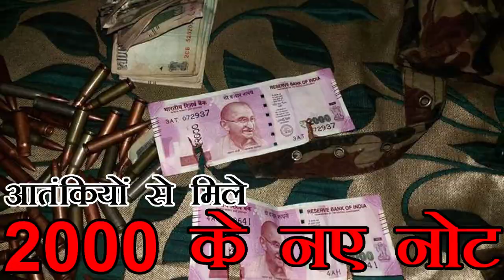कश्मीर में 2000 के नए नोट बरामद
उत्तरी कश्मीर में बांदीपोरा जिले के गोरीखान गांव में सुरक्षाबलों और आतंकवादियों के बीच मंगलवार को मुठभेड़ में दो आतंकवादी मारे गए। इन आतंकियों के पास से हथियार के साथ ही हाल ही में जारी हुए 2000 रुपए के नोट भी बरामद हुए हैं।

आधिकारिक सूत्रों ने बताया कि गोरीखान गांव में आतंकवादियों के छिपे होने की सूचना मिलने पर सुरक्षा बलों और जम्मू-कश्मीर पुलिस के विशेष अभियान दल ने सोमवार देर रात एक संयुक्त अभियान चलाया। रात हो जाने के कारण अंधेरे का लाभ उठाकर आतंकवादी भाग न सकें इसके लिए सुरक्षा बलों ने पूरे क्षेत्र की घेराबंदी कर दी। सुबह होने के साथ ही जवानों ने तलाशी अभियान शुरू कर दिया।

इसी क्रम में जब वह गांव की ओर बढ़ने लगे तो वहां छिपे हुए आतंकवादियों ने उन पर गोलीबारी की जिसका सुरक्षा बलों ने मुंहतोड़ जवाब दिया। इस मुठभेड़ में दो आतंकवादी मारे गए। दूसरी ओर आरएस पुरा सेक्टर में अंतरराष्ट्रीय सीमा पर बीएसएफ के जवानों ने मंगलवार को एक पाकिस्तानी घुसपैठिए को ढेर कर दिया।